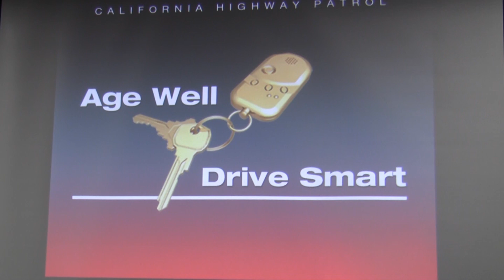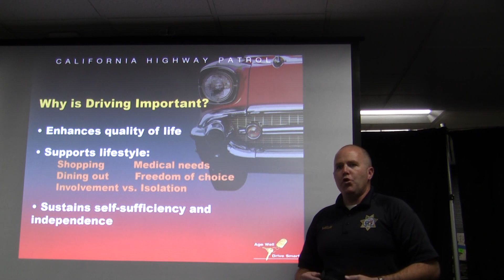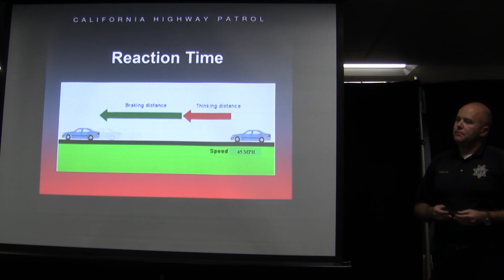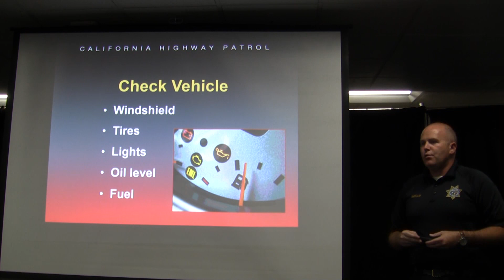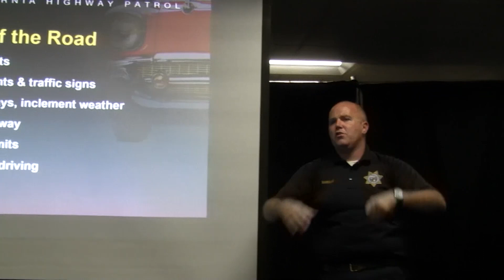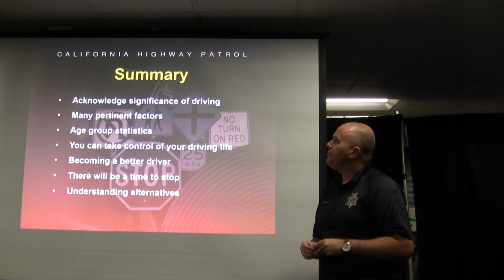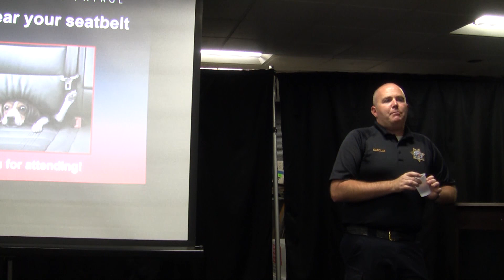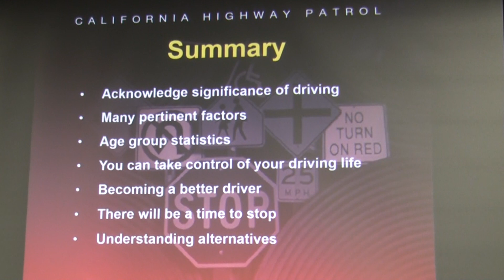AGE-WELL DRIVE SMART - GGCS General Meeting 09/23/2019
AGE-WELL DRIVE SMART

Presented by Officer Andy Barclay, Community Outreach Officer for the  California Highway Patrol of Marin.

    Tune-up your driving skills at this free seminar.
    Learn to compensate for age-related changes
    Refresh your knowledge of road rules.
    Pick up safe driving tips and more.